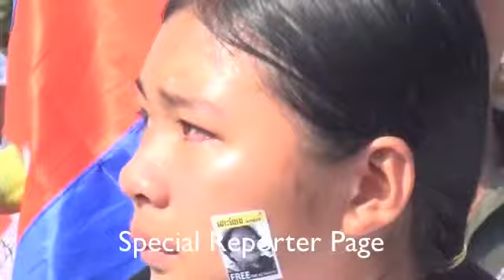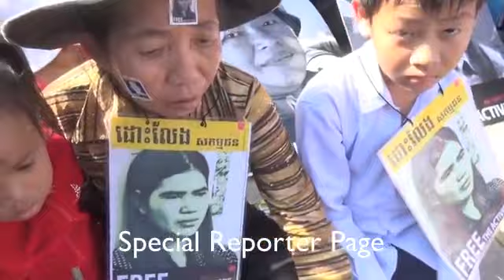Daily Khmer News from Facebook Morning Time @23 01 2015